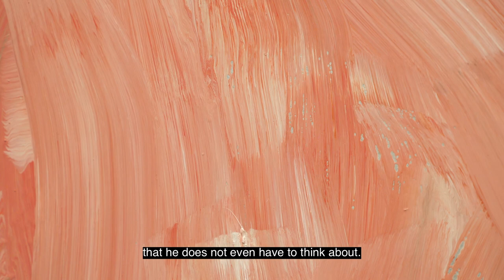Sean Scully | Eleuthera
50 Jahre lang hat sich Sean Scully ausschließlich der abstrakten Malerei gewidmet. "Aber als er seinen Sohn malt, kann er sich dem nicht mit Geometrie und Minimalismus nähern", erklärt Klaus Albrecht Schröder in unserem Video. Diese farbenfrohen Werke stechen aus dem übrigen Werk Scullys heraus, sind ganz intime Dokumente aus dem Leben des Künstlers. Eines davon besitzt die ALBERTINA als einziges Museum der Welt. "Alle anderen werden Sean Scully nie verlassen", so Schröder.